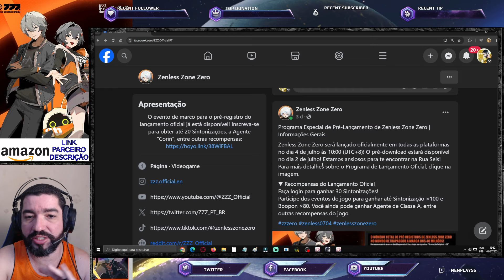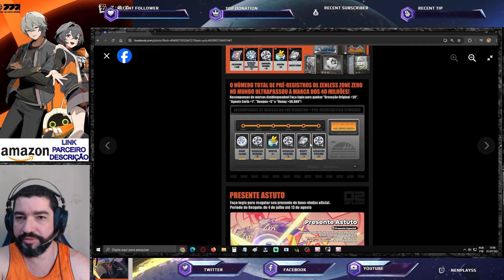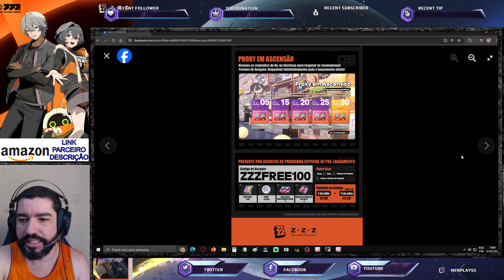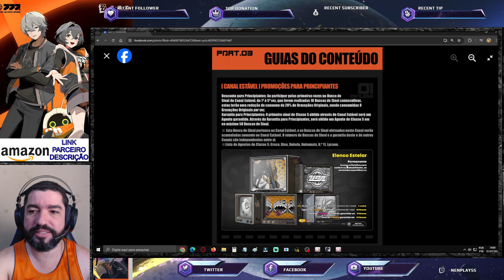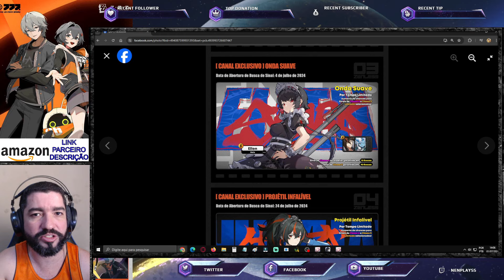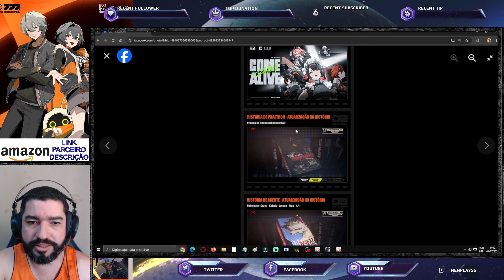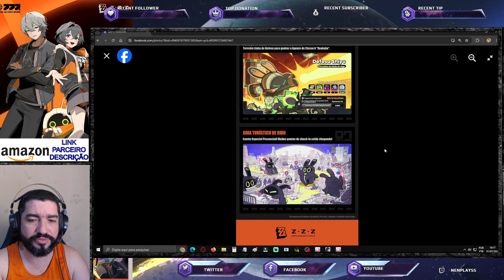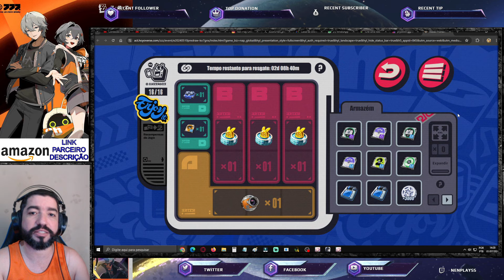Tudo que Teremos na Atualização 1.0 Oficial. Gerencie Bem, Não Escolha Mau - Zenless Zone Zero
Dicas, tutoriais, bate-papo e gamplay de Honkai Star Rail.